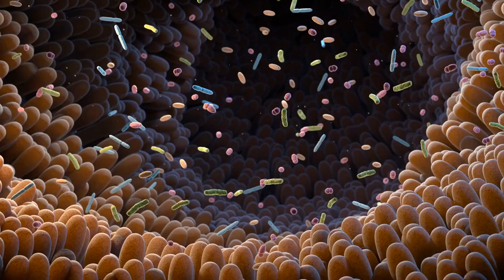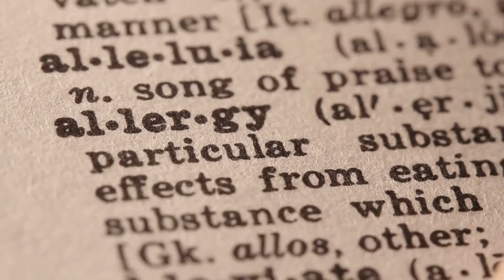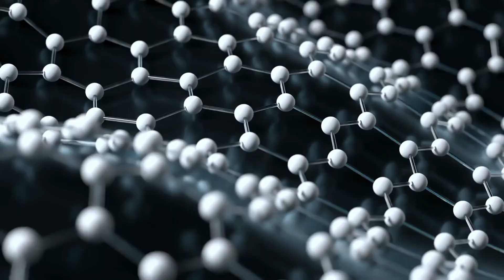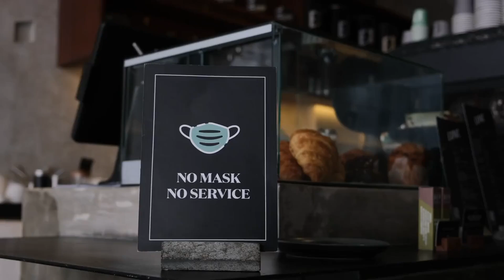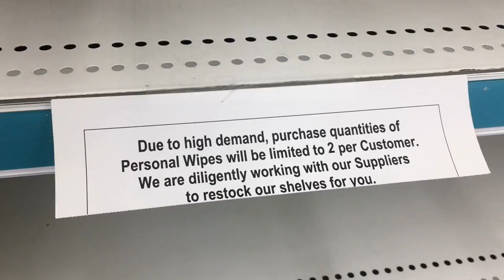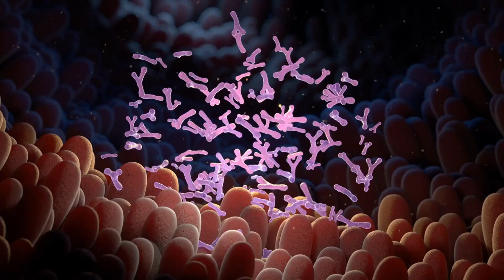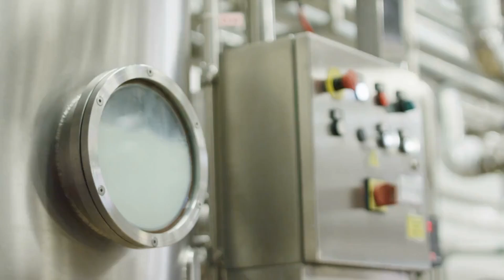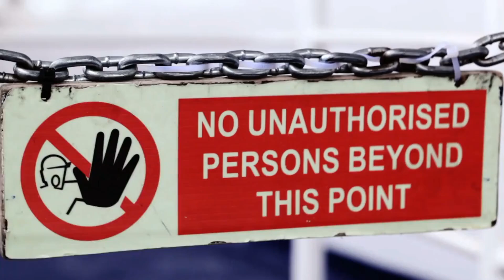Raw Milk Debate: Nutrient-Rich Superfood or Bacterial Risk?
In this episode of HerbNerd TV, we tackle the controversial topic of raw milk. Is it a nutrient-rich superfood offering unique health benefits, or does it pose a significant bacterial risk to consumers? We examine the claims, scientific evidence, potential risks, and legal aspects surrounding raw milk to help you make an informed decision. Join us for a balanced and thorough analysis of this ongoing debate.

Raw milk
Pasteurized milk
Food safety
Nutritional benefits
Bacterial risks
Dairy consumption
Foodborne illness
Milk regulations
Raw milk debate
HerbNerd TV
Health benefits
Pathogens in milk
Probiotics
Nutrient-rich foods
Consumer safety